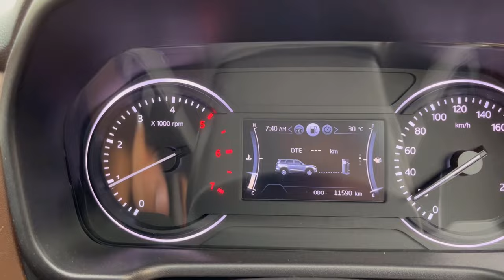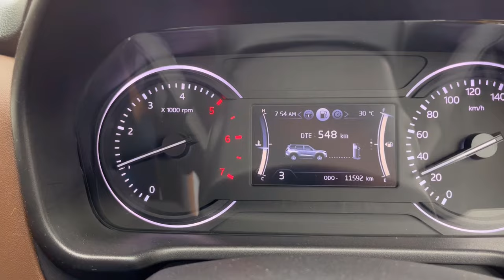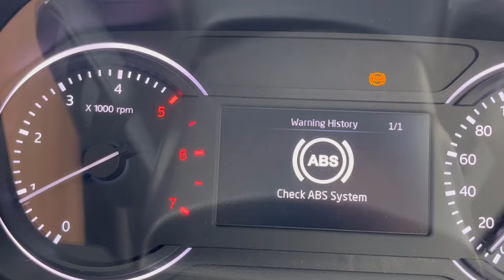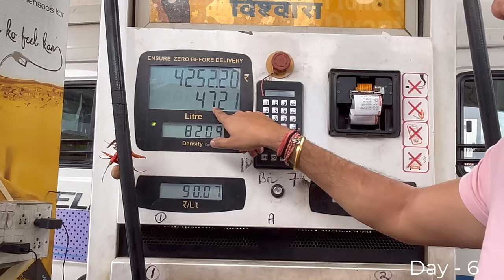Scorpio N Mileage,Aisa kaise ho sakta ha,hathi khata hai yah piti hai,इतना कम क्या करके मानेगी,😡😡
Experience the travelling 2.0,I am travelling for last 17 years now i like to share my travelling experience with you all.I don't just want to travel,I want share every thing to you. This Channel is for Travelling Lover and who want to see every thing from there home through Mobile/TV/Tab etc.
Scorpio N Mileage Test,,Aisa kaise ho sakta ha,hathi khata hai yah piti hai,इतना कम क्या करके मानेगी,😡😡